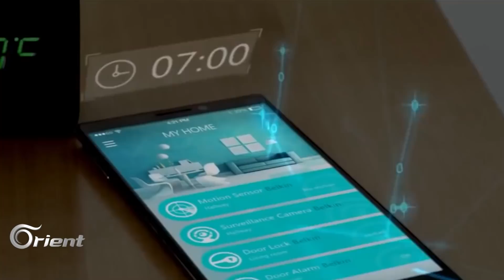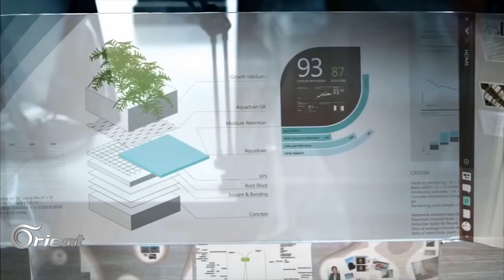تعرف على انترنت الأشياء.. هكذا سيبدو عالمنا غداً.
يزداد ولع الانسان بالتحكم بالأشياء من حوله وبنفس الوقت برمجتهما لخدمته وهكذا صارت معظم الأشياء متصلة بالانترنت وتقوم بالتنسيق فيما بينها لتقديم الخدمة الأفضل للإنسان فما هو انترنت الأشياء هذا وما هي هي مخاطره
تقديم: سارة ليلى
إعداد: عمر الخطيب
إخراج: عبدو مدخنة